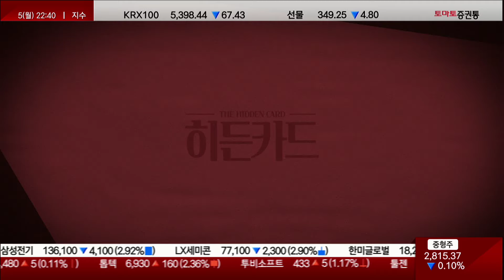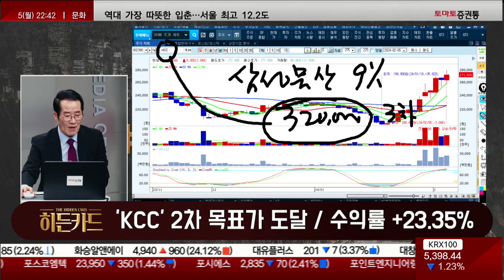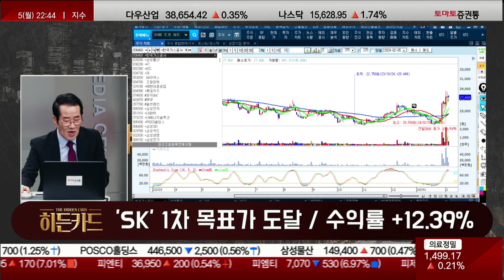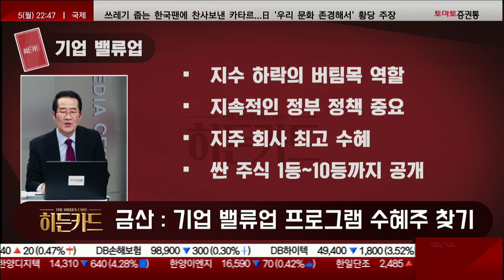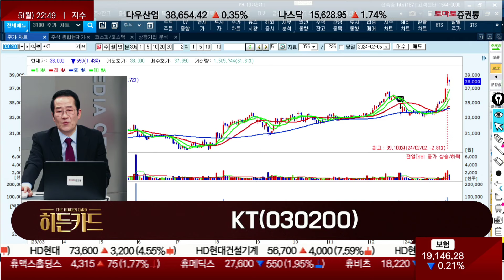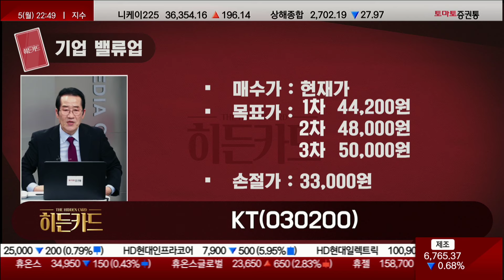기업 밸류업 프로그램 수혜주 찾기 / KT(030200) [금산 전문가_야인시대 리턴즈]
▷금산 전문가 : 기업 밸류업 프로그램 수혜주 찾기
- 지수 하락의 버팀목 역할
- 정부 지속적인 정책 중요
- 지주 회사 최고 수혜
- 싼 주식 1등~10등까지 공개

· 히든카드 : KT(030200)
· 후보군 : 삼성물산, SK, 한화, 한국가스공사, LG화학
-PBR 0.58배 수준
-분기 배당 도입 예정
-외국인 순매수세 장장 44일 간 유입
-자회사 가치 미반영 상태